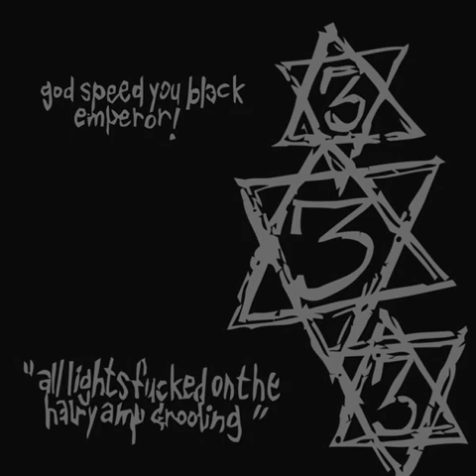GodSpeedYouBlackEmperor "all lights f____ed on the hairy amp drooling (Full album) Good transitions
I don't own this and will take down if requested
no midroll adds
0:00 Drifting Intro Open
0:49 Shot Thru Tubes
1:25 Three Three Three
4:35 When All The Furnaces Exploded
6:24 Beep
8:04 Hush
9:48 Son Of A Diplomat, Daughter Of A Politician
11:47 Glencairne 14
17:14 Loose The Idiot Dogs
22:45 Diminishing Shine
27:55 Random Luvly Moncton Blues
31:10 Dadmomdaddy
34:51 333 Frames Per Second
38:21 Revisionist Alternif Wounds To The Hair-Cut Hit Head
40:26 Ditty For Moya
41:32 Buried Ton
44:57 And The Hairy Guts Shine
50:47 Deterior 23
52:34 All Angels Gone
58:34 Deterior 17
1:01:47 Deterior 3
1:04:37 Devil's In The Church
1:05:37 No Job / Dress Like Shit
1:07:44 Perfumed Pink Corpses From From The Lips Of Ms. Celine Dion